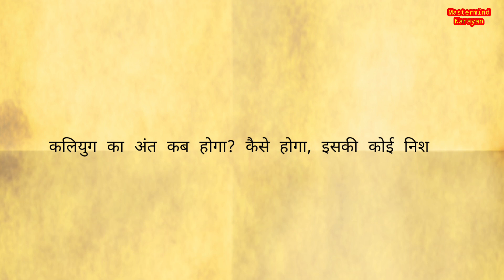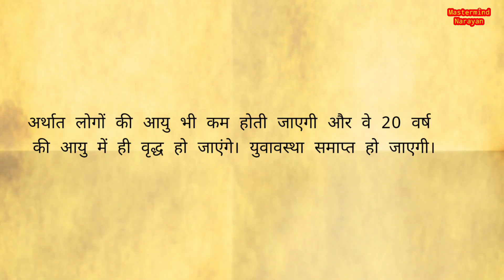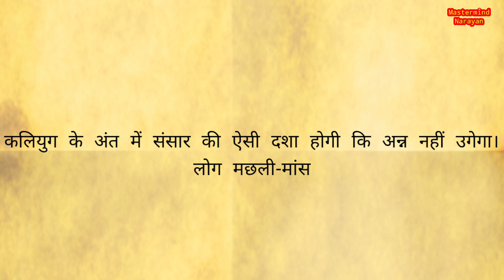कलयुग का अंत कैसे होगा | रामचंद्र कह गए सिया से ऐसा कलयुग आएगा | कल्कि अवतार कब होगा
related questions  :-

कलयुग का अंत कैसे होगा
कलयुग का अंत कैसे होगा और कब होगा
कलयुग का अंत कब होगा और कैसे होगा
सतयुग का अंत कैसे हुआ
घोर कलयुग कब आएगा
घोर कलियुग
कलयुग का अंत कैसे और कब होगा
कलयुग का अंत
कलयुग का अंत कैसे होगा वीडियो
कलियुग का अंत कैसे होगा
कलयुग का अंत आते आते कैसी हरकतें करेंगे लोग
कलयुग का अंत कब और कैसे होगा
कलयुग का अंत कैसे होगा वीडियो दिखाओ
कलयुग का अंत कैसे होगा बताइए
कलयुग का अंत कैसे होता है